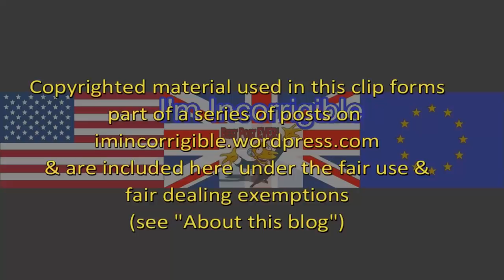Henry Bolton scandal: I won't resign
Sky News, BBC News at Six, ITV Evening News, Channel 4 News & Newsnight 22 January 2018